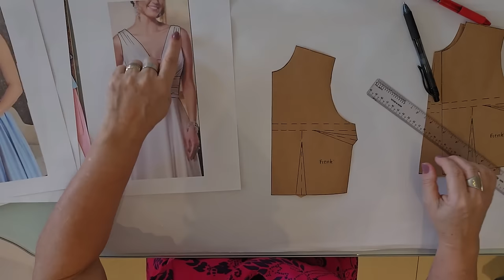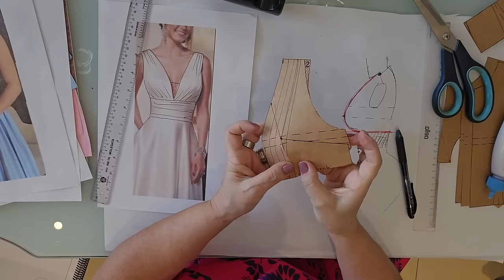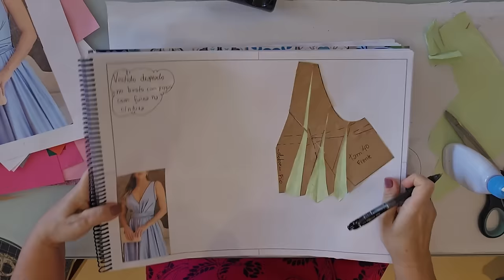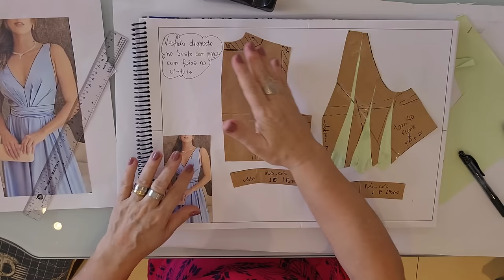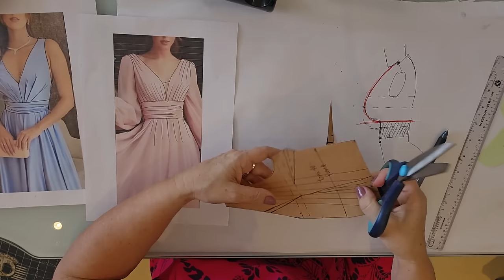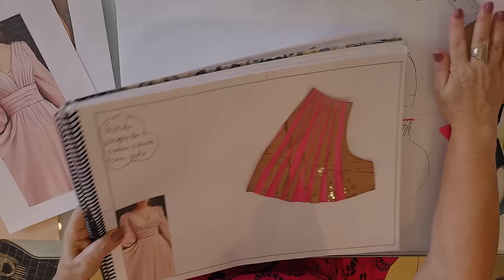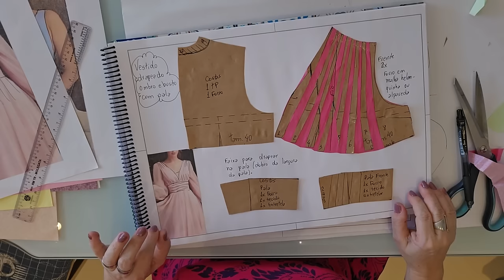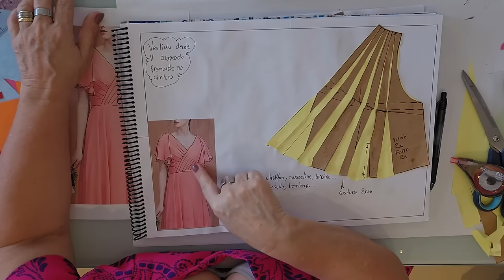Diy - Como fazer 4 corpos de vestido drapeado festa - aula 432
✅ Pacote ensinando a fazer 15 peças com 60 aulas de modelagem e costura:

Outros países:

Visite também o site de roupas femininas e masculinas com esquemas de modelagem gratuitas:

Livros publicados:

- Modelagem prática para confecção de roupas em tecido plano;
- Modelagem prática especial malhas;
- Modelagem prática especial infantil;
- Modelagem prática especial lingerie e moda praia;
- Modelagem prática especial alfaiataria;
- Modelagem prática especial Plus Size;
- Costura prática especial acabamento;
- Costura prática especial conserto e transformação de roupas.
- Modelagem prática curso modelista profissional
- Modelagem prática curso modelagem profissional de malhas